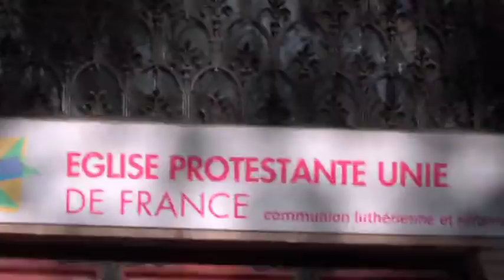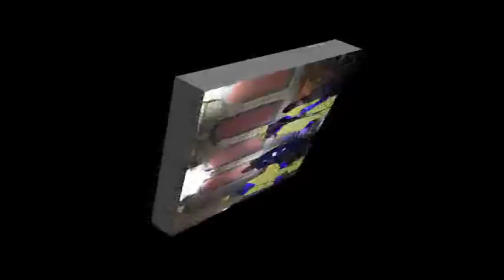REV SONG JEAN EMILE, LE LONG CHEMIN DU RETOUR, VEILLEE DE LYON